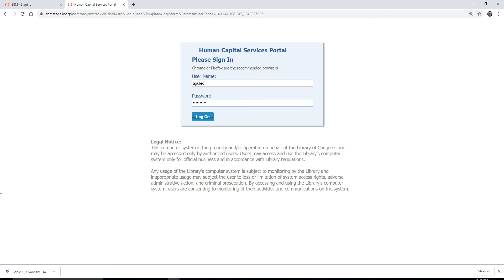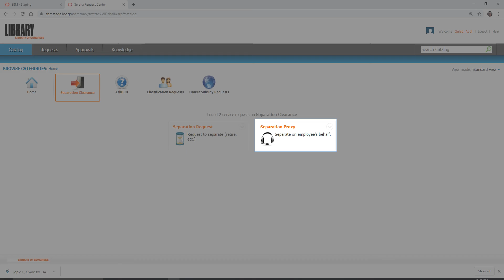How to log in the Human Capital Services Portal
This video introduces you how to log in the Human Capital Services Portal